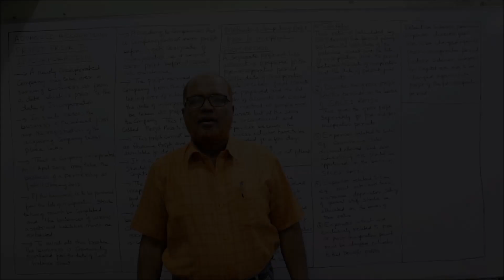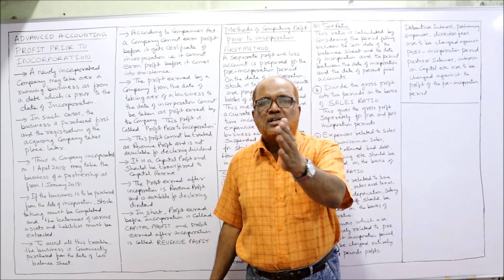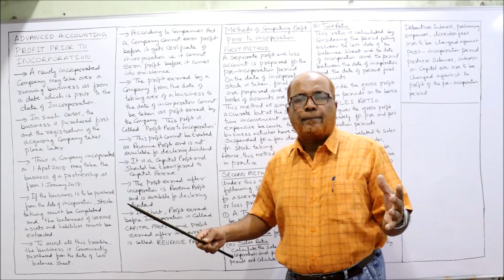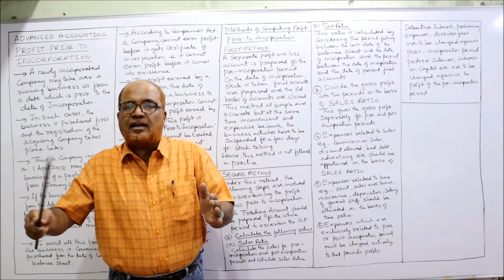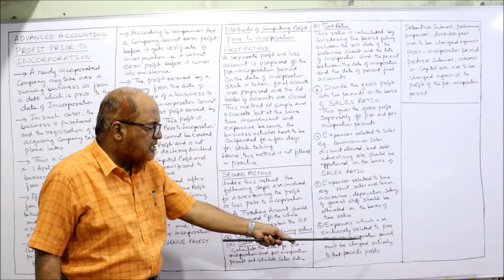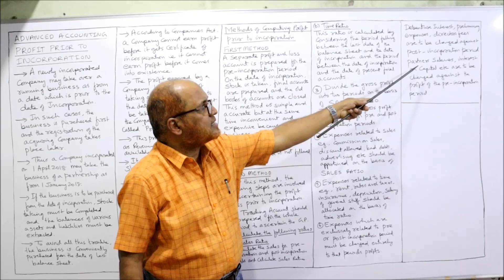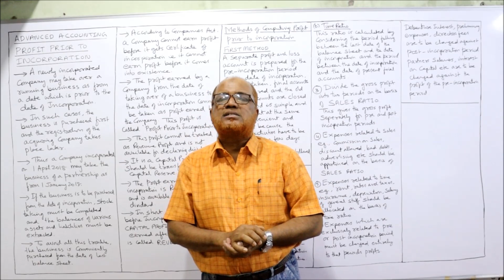Advanced Accounting I Profit Prior to Incorporation I Important Last Minute Lecture I Hasham Ali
The contents of this video are :
Profit Prior to Incorporation
Important Last Minute Lecture

Watch the complete video till the end to get a thorough knowledge on Profit Prior to Incorporation.